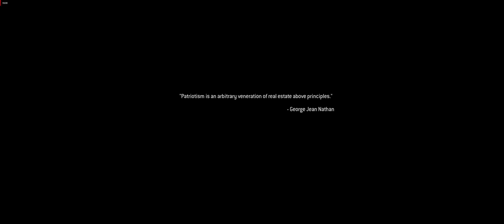COD Modern Warfare 2 remastered - Act 2. 01. Wolverines! - [UltraWide 60fps 4K PC ULTRA]